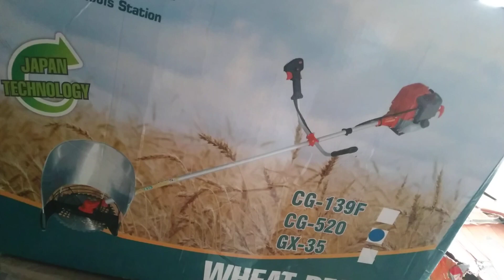Brush cutter Wheat & Grass Cutting Machine 03325812474